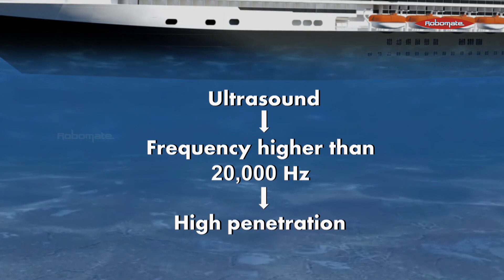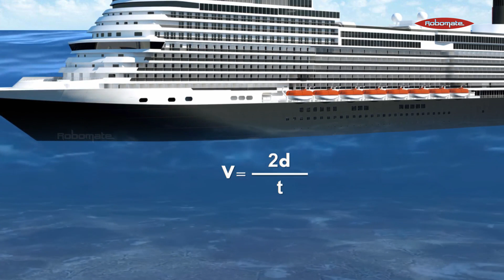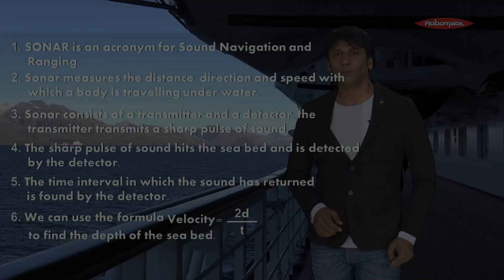SONAR System l Sinking of the TITANIC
A look into the sinking of the TITANIC and the system which could have saved it. The SONAR system, a modern day marvel.
In this video, you will learn and study about how SONAR works and it's various applications.This video is helpful to Science background students specially of Standard 9th.